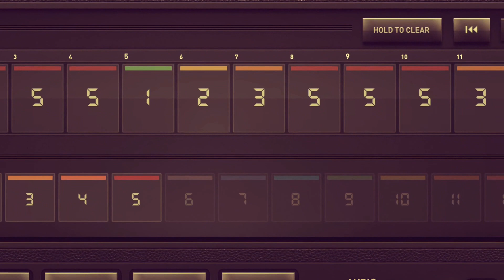Jamuary 2019 2